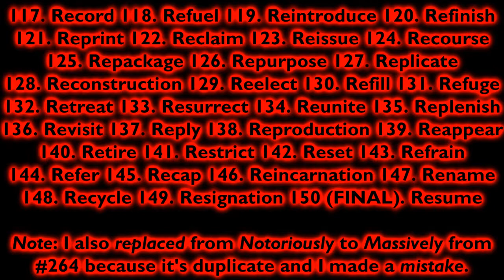My 150 Re- Words That Related To Prefix From Alphabear That I Wanted To Say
Next Video:
My 110 -Able Words That Related To Suffix From Alphabear That I Wanted To Say

Later Video:
My 120 -Est Words That Related To Suffix From Alphabear That I Wanted To Say